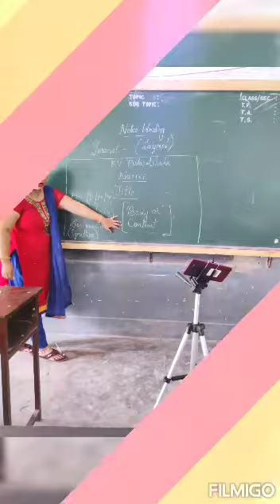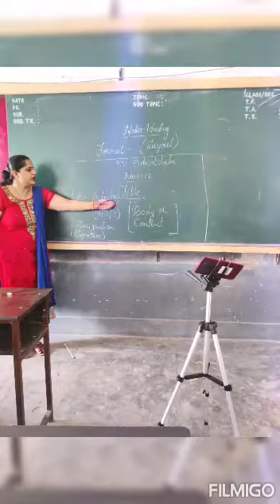Teachers in online classes| K.V. Bulanshahr shift-II# Kar har maidan fateh